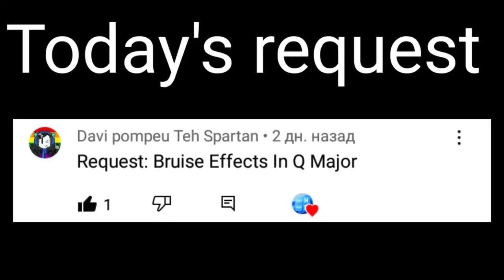Requested: Bruise effects in Q-major